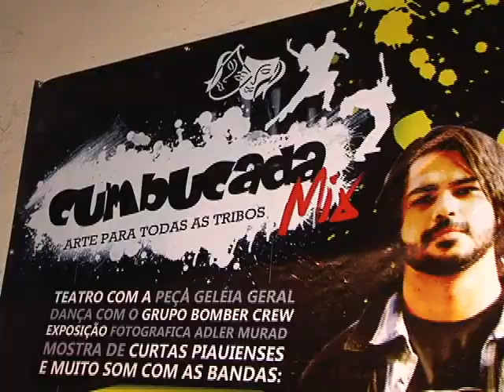Cumbucada Mix reúne vários estilos da arte e homenageia Torquato Neto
Cumbucada Mix é uma mostra de arte autoral piauiense que se propõe a dialogar com todas as diferentes linguagens artísticas, apresentando shows de música, teatro, dança, poesia, cinema, exposições de artes. A mostra faz também uma homenagem a Torquato Neto. Veja na reportagem de Felipe Reis e Paulo Sérgio, sonoras com Márcio Felipe, Rodrigues e Fran Filho.